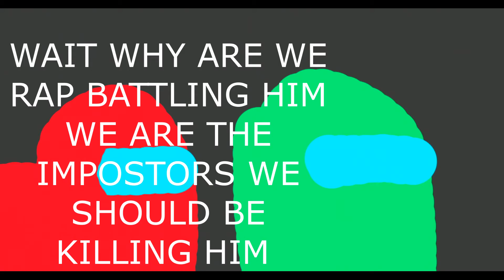Fnf Double trouble animation